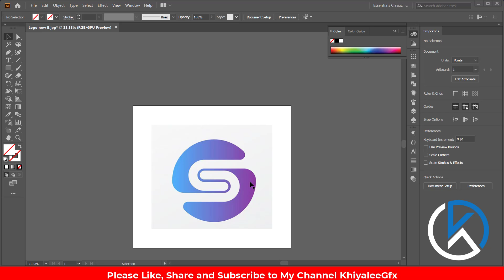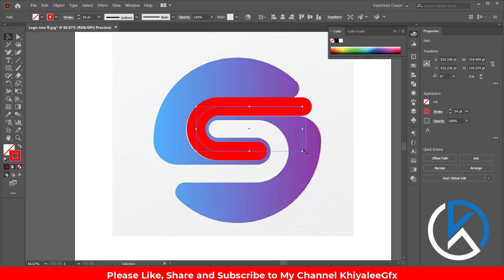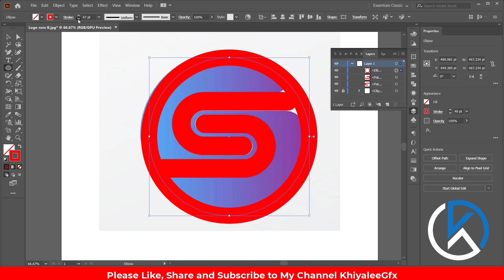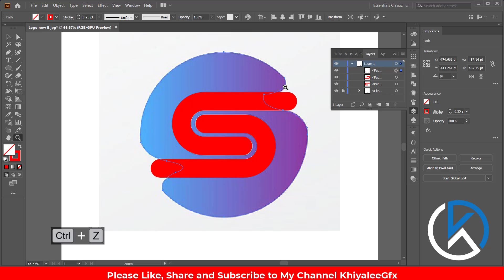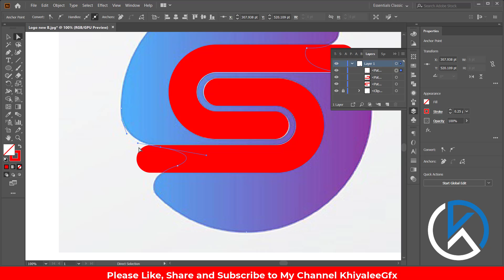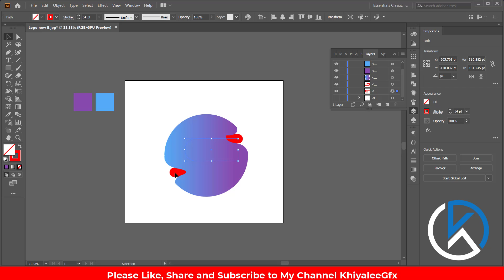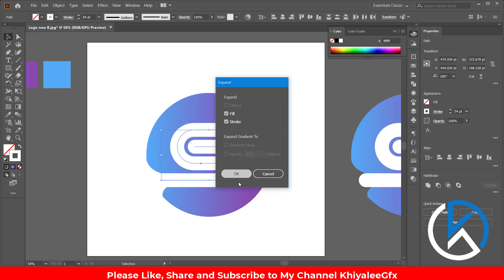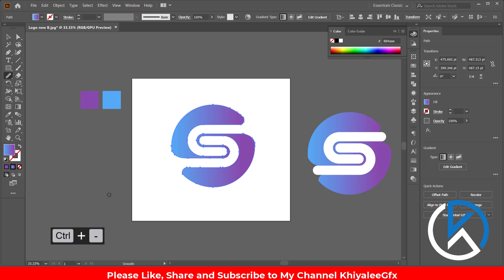How to Draw, Trace, Vectorize Jpg Logo into Vector Illustrator tutorial in Hindi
Link your website and earn from Ads.